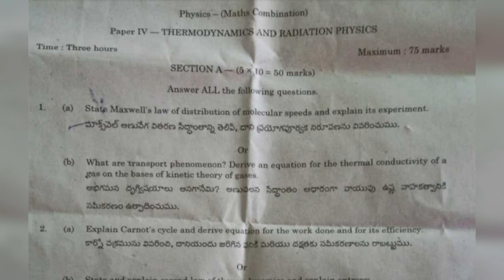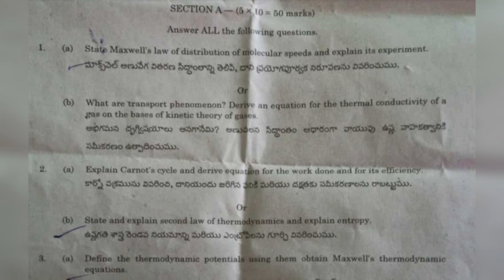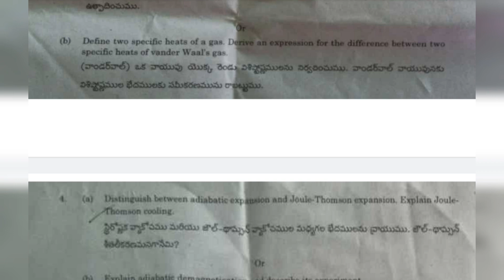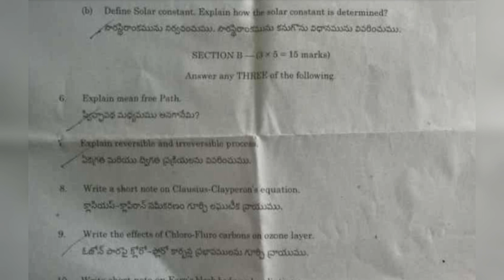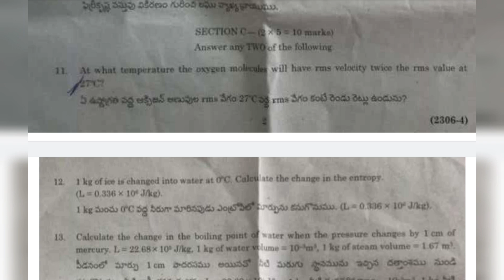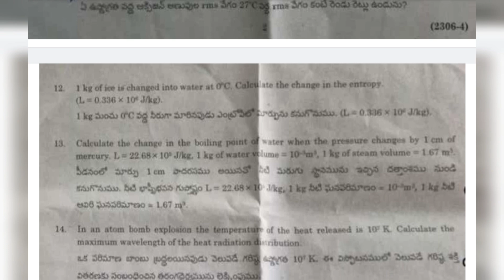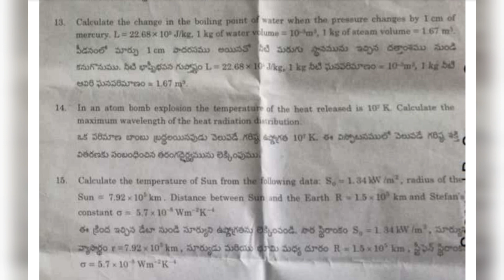4th semester Physics Last year Question paper